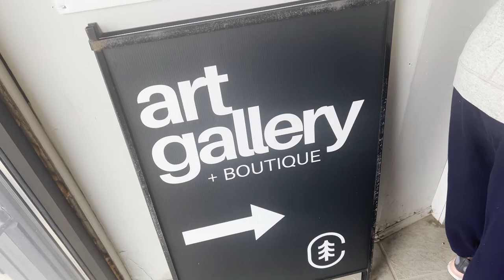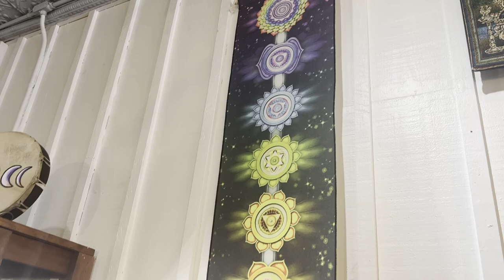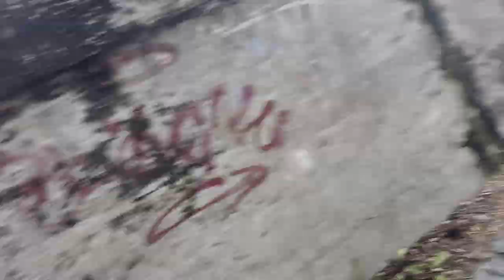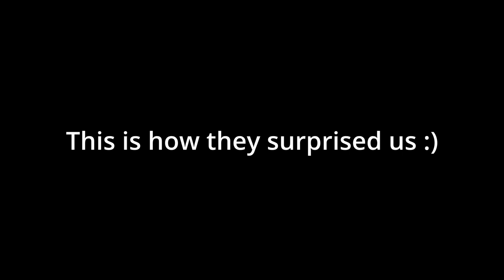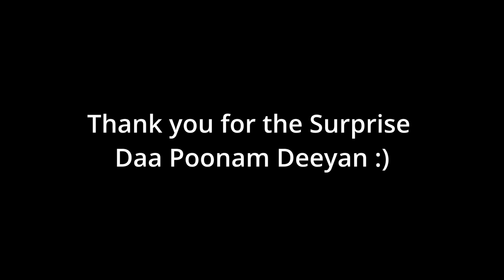"Epic Muskoka Birthday Surprise! 🎉 The Big Reveal You Won’t Want to Miss!"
🎂 A Magical Birthday Celebration at Muskoka! 🎂

Join us as we celebrate a special birthday in the heart of Muskoka! Surrounded by stunning lakes, lush forests, and perfect weather, we created an unforgettable birthday experience for [name]. From cozy family moments to fun outdoor activities, this vlog captures the joy and beauty of celebrating in one of Canada’s most scenic destinations.

In this video:

🌲 Muskoka’s breathtaking landscapes – perfect for a family getaway!
🎉 Birthday celebrations filled with laughter, cake, and surprises!
🚤 Boating on the lake and soaking in the peaceful views
📸 Family fun and candid moments you’ll love watching
Whether you’re planning a family trip or just love birthday celebrations, this Muskoka vlog is packed with inspiration and happy memories.

At What MAT'ters, we’re all about celebrating life’s adventures through vlogging, food, and travel! The “MAT” in our name stands for Milind, Akshata, and Taarrini – the team behind the scenes, exploring the world one meal and one journey at a time.

Whether we’re diving into local flavors, discovering new destinations, or sharing fun moments from our everyday lives, we invite you to come along for the ride!

On this channel, you’ll enjoy:

Travel vlogs filled with breathtaking sights and memorable experiences
Foodie adventures as we taste delicious dishes from different cultures
Our personal take on life’s big and small moments, captured in fun vlogs